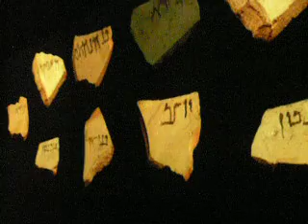Israel Trip 11/2008 - 79 - Mesada